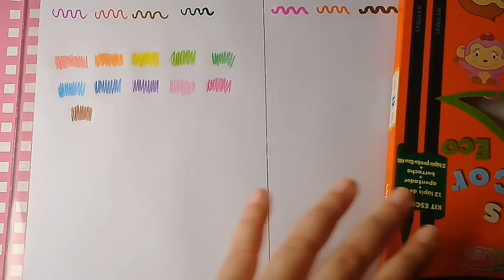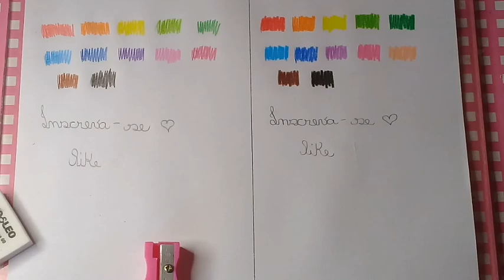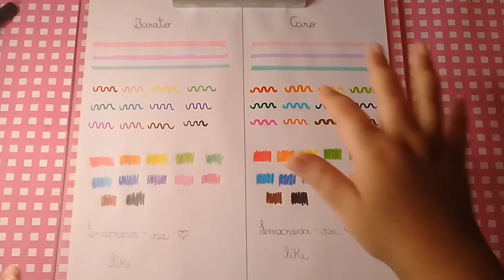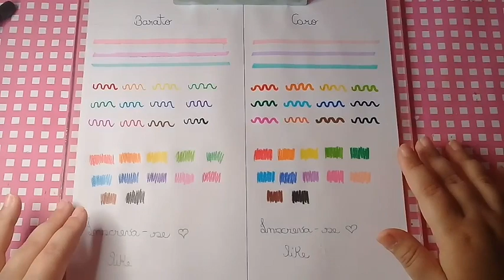Caro vs Barato de material escolar ❤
Oi gente no vídeo de hoje eu trouxe caro vs barato de material escolar. Beijos doces pra vocês e até o próximo vídeo.